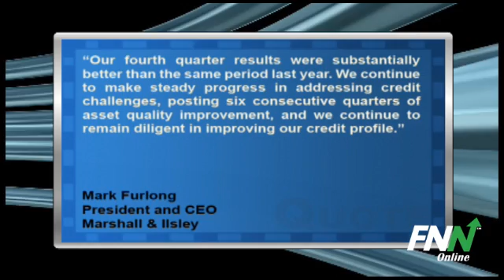Marshall & Ilsley Reports a Penny Wider Loss, Credit Quality Improves (MI)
Marshall & Ilsley (NYSE:MI) reported a Q4 loss of 25 cents per share, that was a penny wider than the 24 cent loss analysts were expecting. Despite the loss, the company noted an improvement in credit quality including a 23% decrease in nonperforming loans and a 20% decline in early stage delinquencies.

President and CEO Mark Furlong said, "Our fourth quarter results were substantially better than the same period last year. We continue to make steady progress in addressing credit challenges, posting six consecutive quarters of asset quality improvement, and we continue to remain diligent in improving our credit profile."

M&I reported a tangible common equity ratio of 7.9% at December 31, 2010, compared to 8.2% at December 31, 2009.